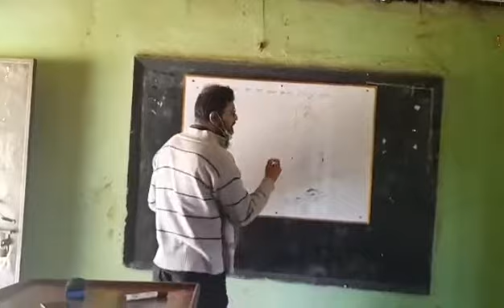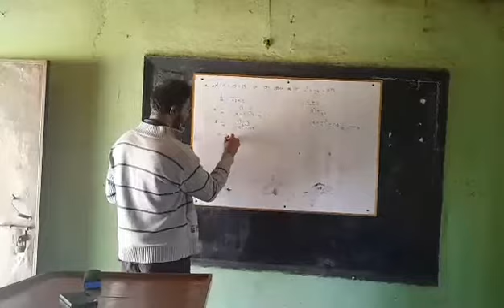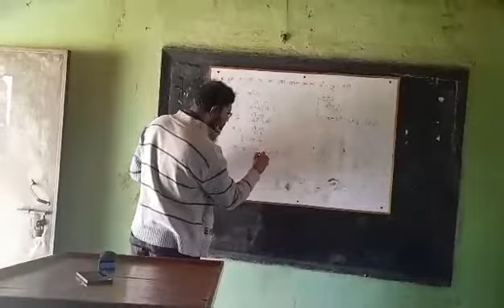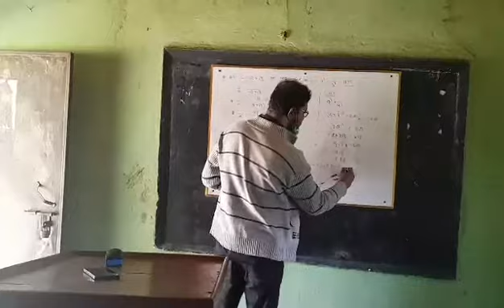শ্রেণিঃ৯ম/১০ম, বিষয়ঃ গণিত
বীজগাণিতিক রাশি